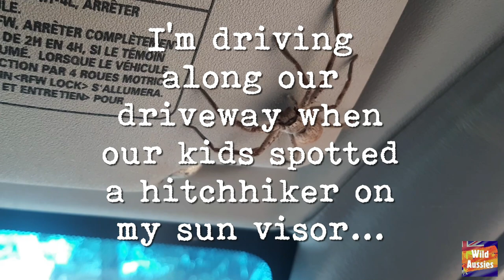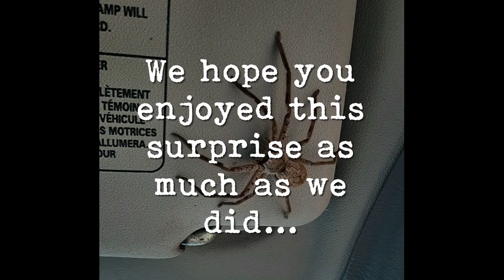The Hitchhiking Huntsman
As I drove along our very long driveway, the kids pointed out that a Huntsman spider had popped out from behind my sun visor.  He's scary-looking but relatively harmless.  He won't bite unless provoked and whilst his bite may hurt (a lot) it won't kill me... Unless I'm doing 110kph along the highway when he does it! :-D

Still... right on cue, as the kids were pretending to be more scared than they were, one of my sons jokingly says, "I reckon I should put him on my face..." and the Huntsman makes a run for it... with much screaming and laughing! :)

We hope you enjoy this light Wild Aussie relief... It certainly made us laugh each time we watched it afterwards :-D